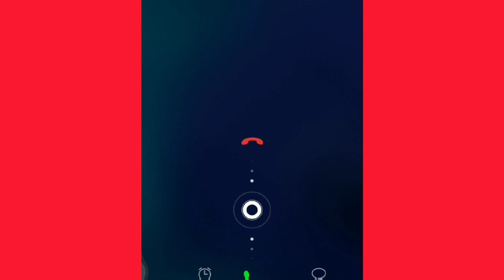எதிர்நீச்சல் நாயகி இனி விஜய் டிவியில் மகிழ்ச்சியுடன் ரசிகர்கள்